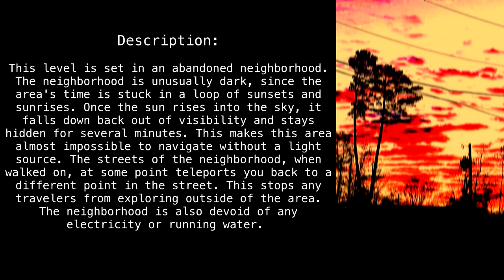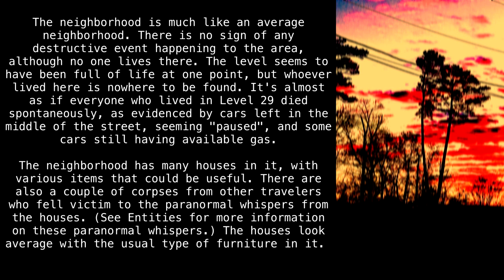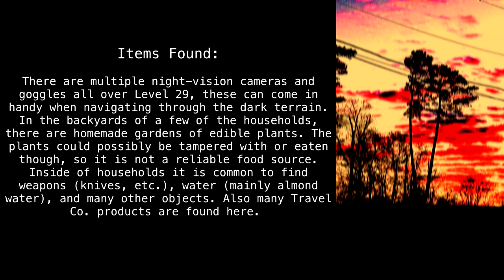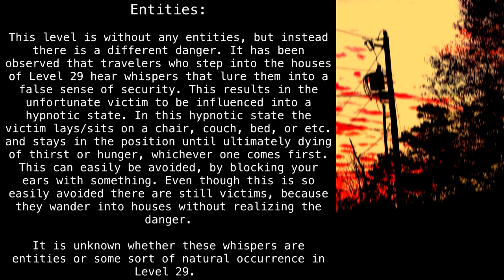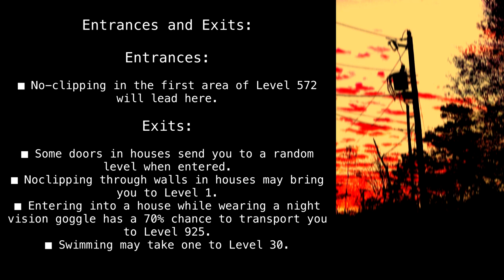Level 29 "Sun Rise and Set" [Backrooms Fandom]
Early to bed, early to also bed.

Article by "EvDra".

Sections:
00:00 - Classification
00:20 - Description
02:30 - Entities
03:24 - Colonies and Outposts
03:52 - Confirmed Whispers
04:19 - Entrances and Exits